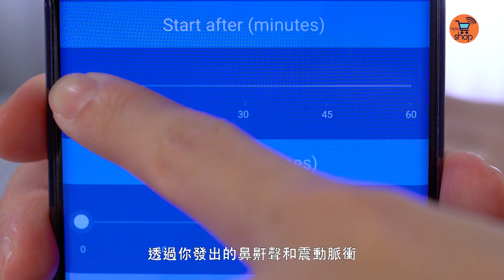鄺潔楹 |鼻鼾 | 止鼾器 | 睡眠質素 | 德國Beurer | big big shop | 網購攻略115集 | 身邊瞓咗隻豬可以點!?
【身邊瞓咗隻豬可以點!? 🐷 】 鄺潔楹 |鼻鼾 | 止鼾器 | 睡眠質素 | 德國Beurer | big big shop | 網購攻略115集

Beurer SL 70 止鼾器 | $1364 真心比好幾個平台都要平!

雖然係豬年，但都唔想身邊瞓咗隻🐷架! 日頭做嘢已經夠攰，夜晚仲要俾枕邊人啲鼻鼾嘈到瞓唔到嘅時候…我相信你地一定喺到諗: 點樣可以mute咗佢!! 😂 呢個時候德國Beurer SL 70神奇止鼾器就要出動喇! 德國Beurer SL 70止鼾器採用溫和嘅打鼾療法，幫你減少鼻鼾，強度仲可以自行選擇！想枕邊人唔再豬叫打鼻鼾？想改善睡眠質素？
無論你係果隻豬仔，定係被豬仔嘈住果個! 德國Beurer止鼾器，都幫到你! 買嘅時候，記住輸入優惠代碼 : CNY50，仲即減$50! 每位客戶僅限使用推廣代碼一次，優惠期至今個月28號!

小編溫馨提示: 上埋big big shop買，仲送你$200優惠，咁抵咁筍， 唔係唔攞啊？呢個優惠今個月19號就完架喇!